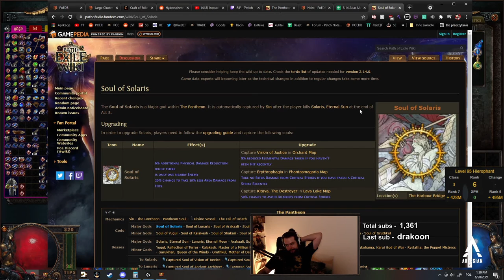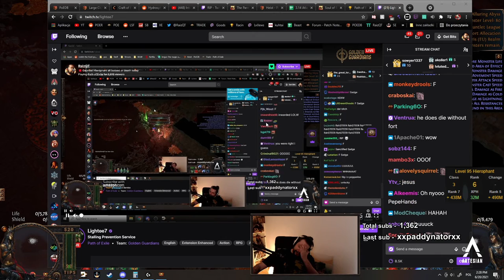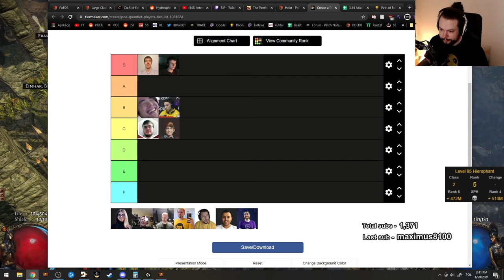RaizQT - Path of Exile - Jun. 20